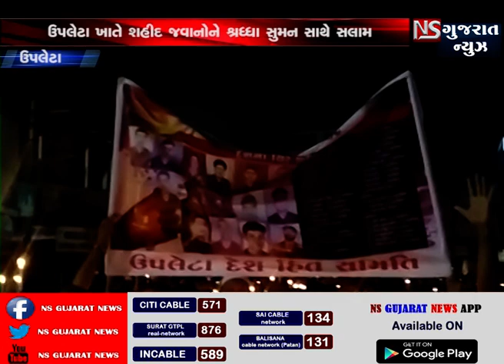UPLETA ANTAKVAD SAME JAN ACROS RALLY || NS GUJARAT NEWS